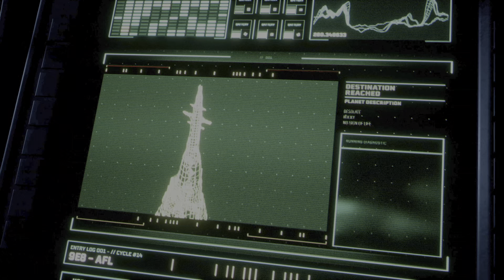I DID IT! (Part 4)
Never to return again...